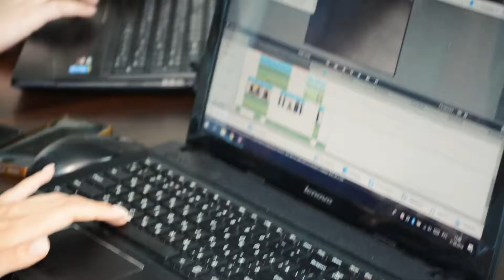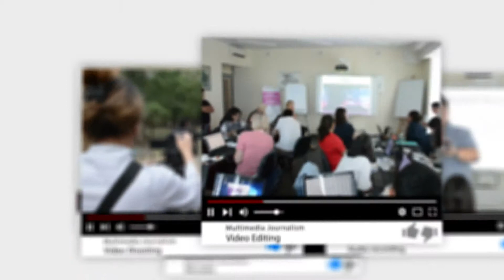ImediaProject 1-модулінің қорытынды бейне-есебі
2018 жылдың 27-31 тамызы аралығында өткен ImediaProject 1-модулінің қорытынды бейне-есебін қараңыз.

• Модуль тақырыбы: Мультимедиалық журналистика, бейнені қалай дұрыс түсіру қажет

Оқытушы: Стив Райс, Миссури университеті конвергенттік журналистика жөніндегі профессор.